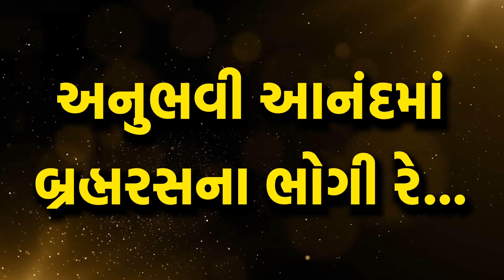Anubhavi anandma bramhrasna bhogi re.. bhag 7 by Sadhu Yagneshwardas BAPS katha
અનુભવી આનંદમાં બ્રહ્મરસના ભોગી રે